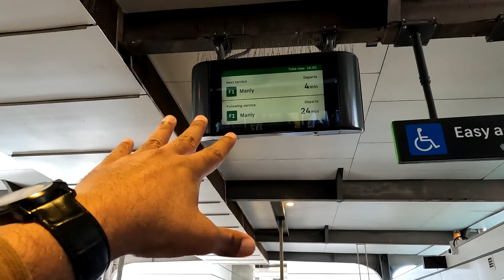Top Things To Do in Sydney, Australia 🇦🇺 🤩😍- Must watch -EP-11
In this video you will see a journey of opera house ,sydney and manly wharf beach which is one of the famous beach in sydney same as bondi beach which you will see in coming videos :-)

To book your tickets for opera house visit the below link :-

1. DJI Osmo Mobile 3 Gimbal
2. Apple I-Phone 11 PRO, 12 PRO & 13 PRO MAX
3. Samsung Galaxy A9 & A8
4. Huawei Nova 2plus
5. DJI Tripod for Timelapse and Hyperlapse
6. Joby Gorillapod 3K Kit - Black
Follow me @ashuu_lion